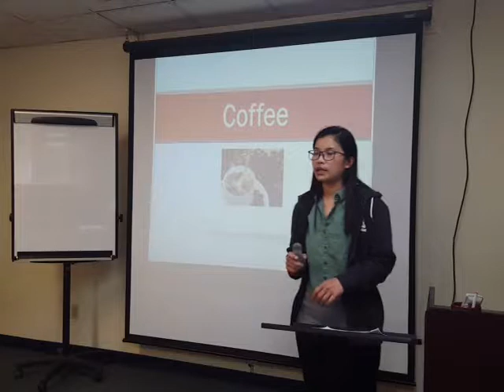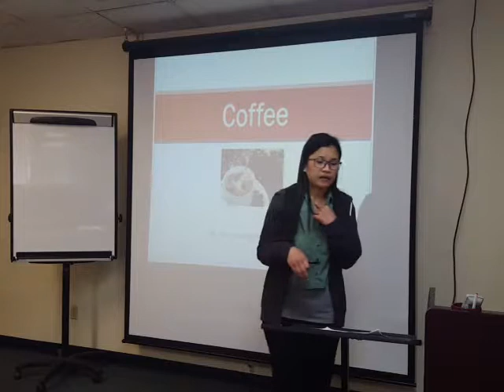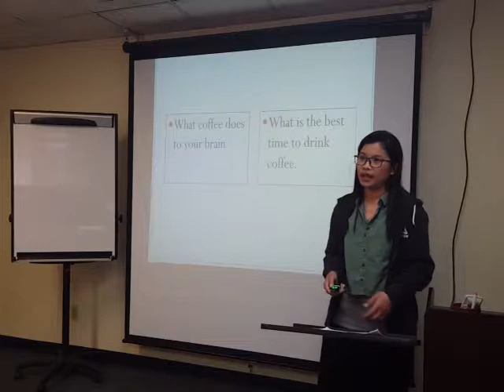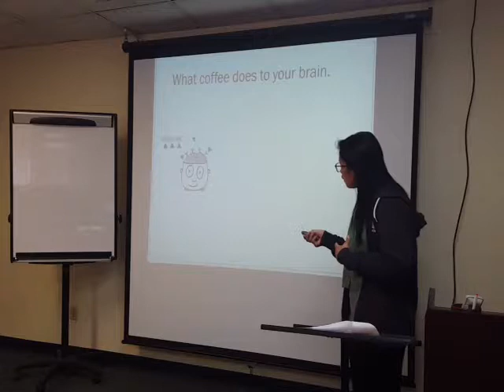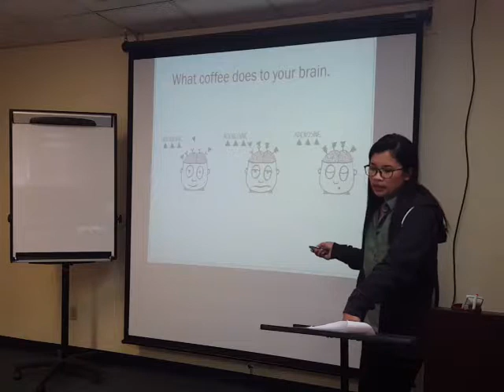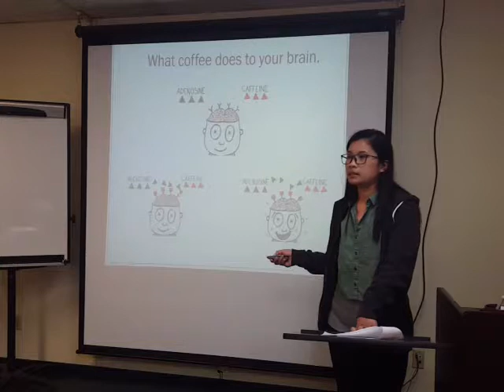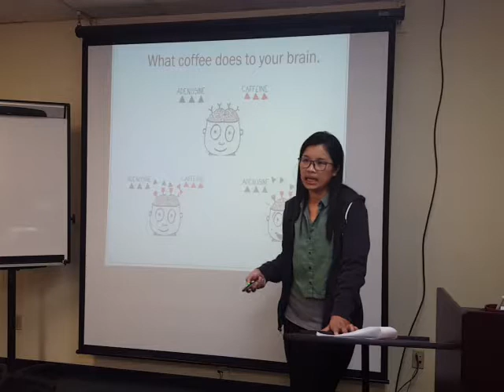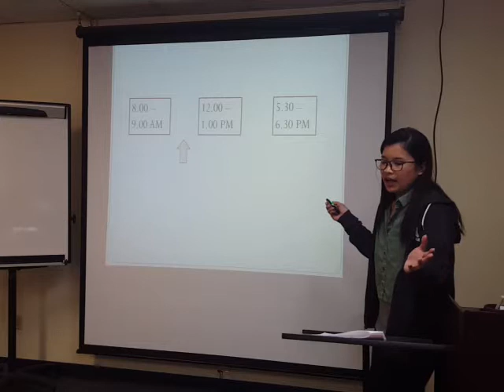Info speech(5)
Comm105 intro to oral comm